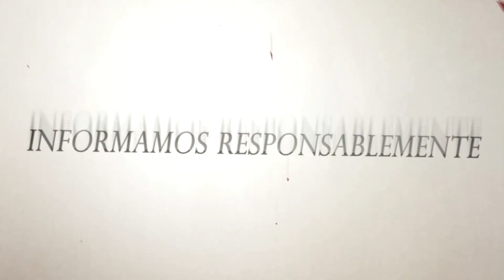ESTHER VINDAS / ENCARGADA GRUPO DE DANZA FOLCLÓRICA ESCUELA LA UVITA / COSTA RICA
La agrupación participó en el Festival Folclórico Osa 2023 - modalidad internacional.